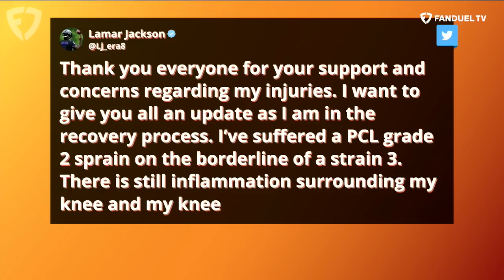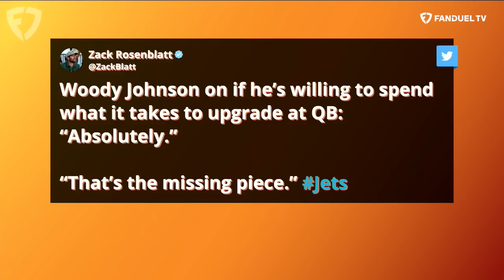Kay Adams Super Wild Card Weekend Preview with Brandon Marshall & Sam Monson | Up & Adams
Kay Adams hosted the latest episode of 'Up And Adams' on FanDuel TV  ahead of a loaded weekend in the NFL. Kay welcomed Brandon Marshall on the show to discuss all things NFL playoffs, Lamar Jackson and even the Jets. Then Sam Monson of PFF joins to get 'PFF'd Up' with Kay before she hands out some of her 'Kay-Makers' and closes a recap of the last week on the show.

0:00 INTRO
1:05 LAMAR JACKSON INJURY
4:45 BRANDON MARSHALL JOINS
30:15 SAM MONSON JOINS
38:30 KAY-MAKERS